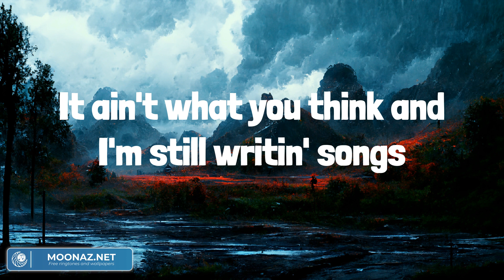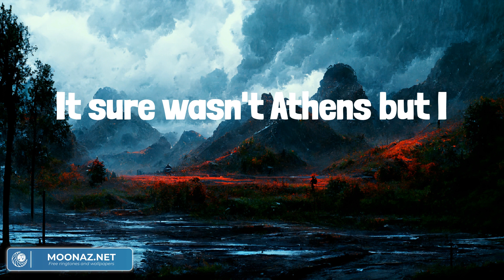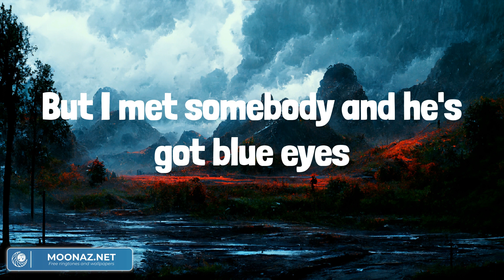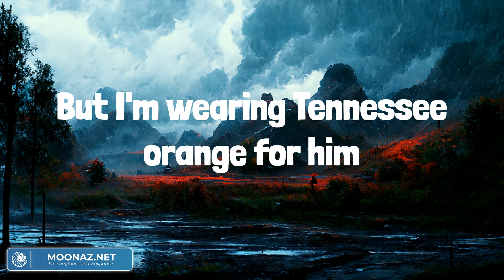Tennessee Orange - Megan Moroney (Lyrics) - Country Life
Mama, I'm callin', I've got some news
Don't ya tell daddy, he'll blow a fuse
Don't worry, I'm doin' okay
I know you raised me to know right from wrong
It ain't what you think and I'm still writin' songs
Just never thought I'd see the day
I've never felt this way
I met somebody and he's got blue eyes
He opens the door and he don't make me cry
He ain't from where we're from
But he feels like home, yeah
He's got me doin' things I've never done
In Georgia, they call it a sin
I'm wearing Tennessee orange for him
Took me to Knoxville last Saturday
And I wore the hat on his dash to the game
It sure wasn't Athens but I
Fell for him under those Neyland lights
Mama, forgive me, I like him a lot
Hell, I'm learning the words to Old Rocky Top
And he's got a smile that makes me forget
I've always looked better in red
But I met somebody and he's got blue eyes
And I still want the Dawgs to win
But I'm wearing Tennessee orange for him